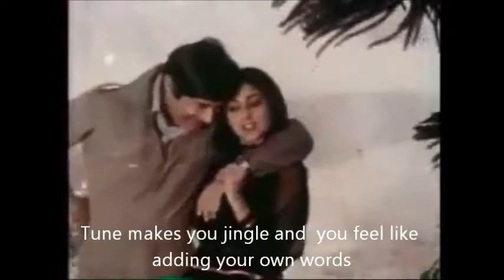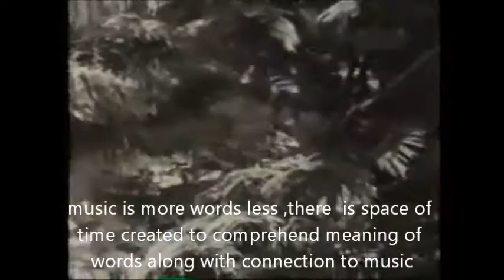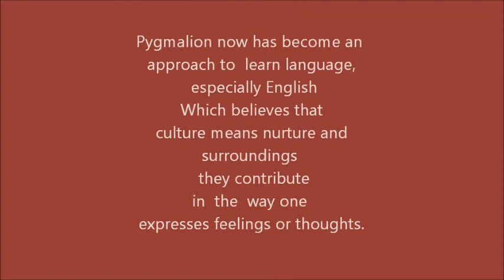How language works 3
KnowledgeTourism
A Registered Trademark  of  Dr.Rajrendra Joshi , Popularly known as Rajendra Parijat